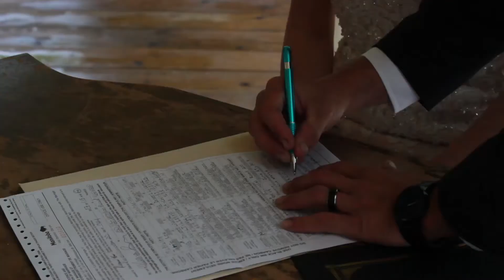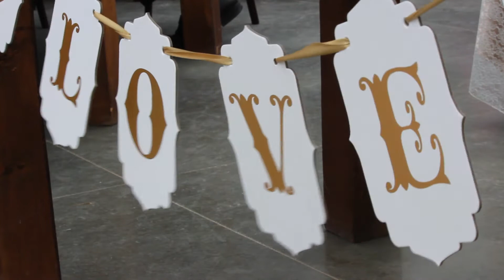Jesse and Jamie's Wedding